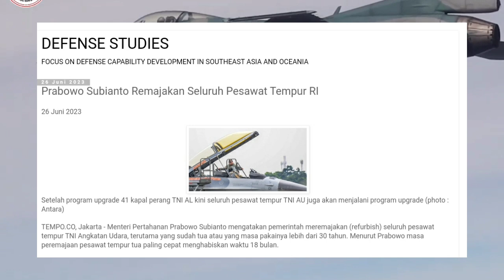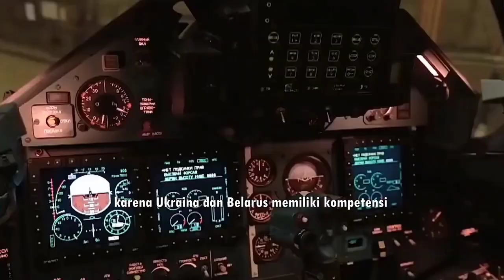Seluruh Jet Tempur Sukhoi, F-16 dan Hawk Indonesia Akan Diupgrade - Dibutuhkan Waktu 18 Bulan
Menteri Pertahanan Prabowo Subianto mengatakan pemerintah meremajakan (refurbish) seluruh pesawat tempur TNI Angkatan Udara, terutama yang sudah tua atau yang masa pakainya lebih dari 30 tahun. Menurut Prabowo masa peremajaan pesawat tempur tua paling cepat menghabiskan waktu 18 bulan.

“Itulah upaya kami di Kementerian Pertahanan, pertama refurbish semua pesawat tempur kita sekarang. Semua pesawat tempur kita refurbish, (itu) sedang kita laksanakan sekarang,” kata Prabowo Subianto saat jumpa pers di Kantor Kementerian Pertahanan, Jakarta, Senin, 19 Juni 2023.

Kementerian Pertahanan merencanakan peremajaan (upgrade/refurbish) dan perbaikan (overhaul/repair) untuk beberapa pesawat TNI AU, di antaranya SU-27/30, F-16, dan Hawk 100/200. Dalam proses yang bersamaan, Kementerian Pertahanan juga membeli pesawat tempur baru Dassault Rafale buatan Dassault Aviation dari Prancis, dan F-15 Super Eagle dari Amerika Serikat.